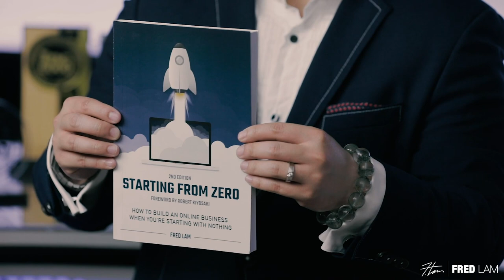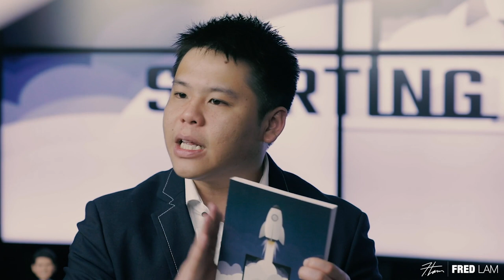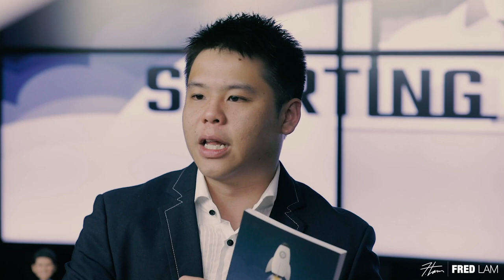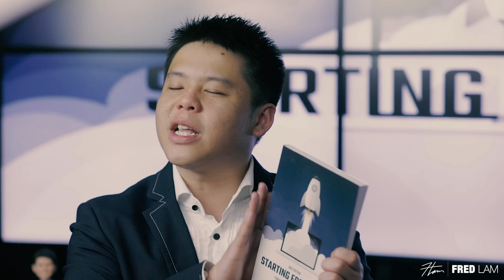How To Start Online Business From Zero | Online Business With NO Money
Discover The 5 Step Framework I Used To Help Students “Go From Zero” To Selling Over $30 Million in Products.
Read: how to make money on google with Google Sniper. Google Sniper is a legit product that used to work.
Allowing him to become a multi millionaire
    Without owning a website
    Without having any experience making money online
    Without taking up too much of my time
Without investing thousands of dollars in useless products that do not work Free Online Workshop To Make Money
The CB Passive Income License Has Been The Turnkey System To Make Money Online For The Past 5 Years...Introducing Version 5.0